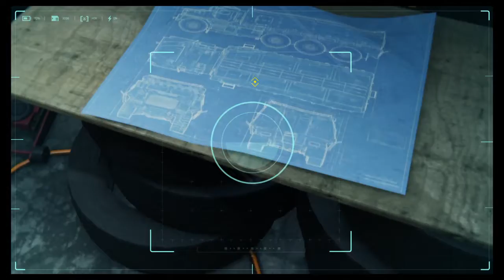Marvel's Spider-Man: Road to Miles Morales 34